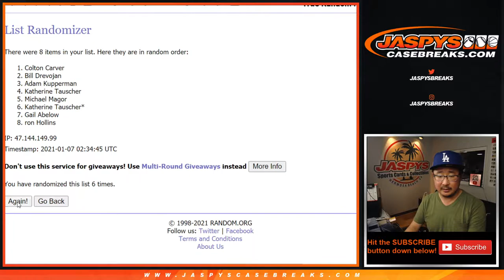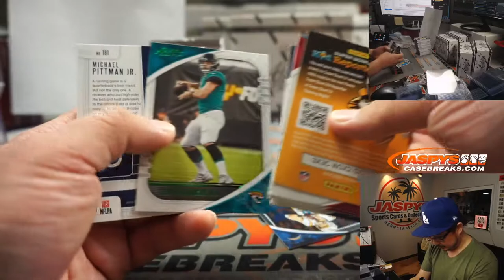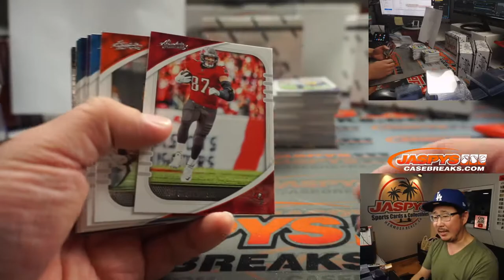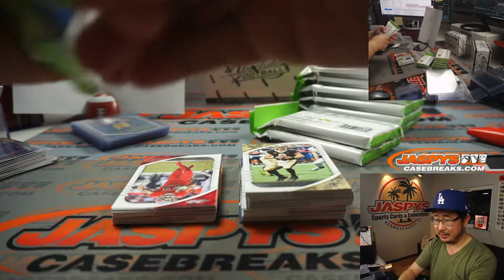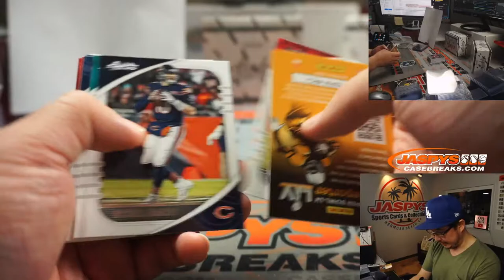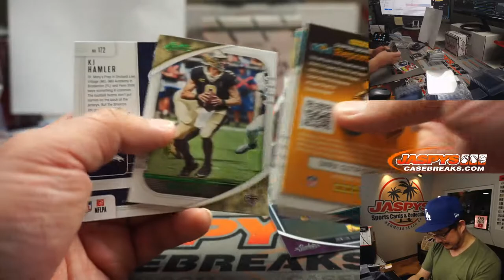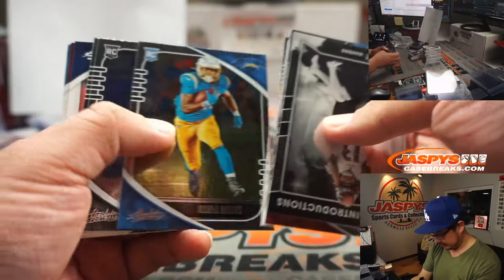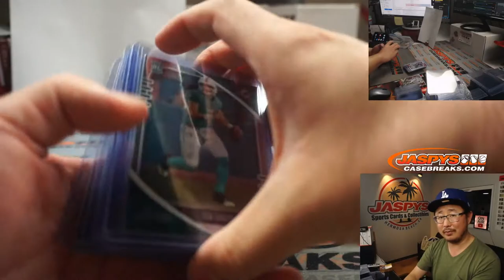W, 01.06.21 // 5Box (fat) RD #11 || 2020 Panini Absolute Football (NFL)